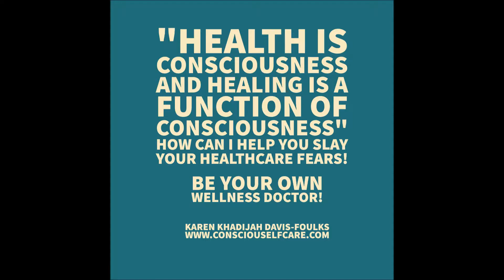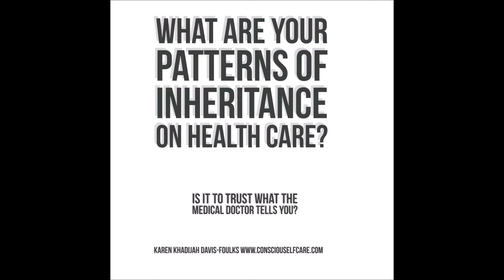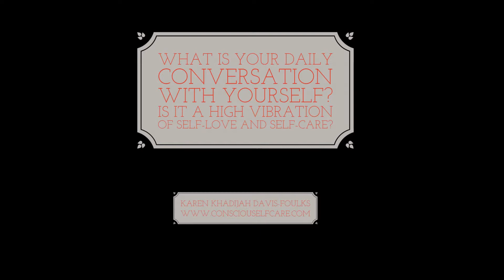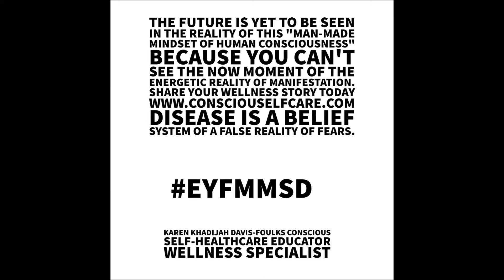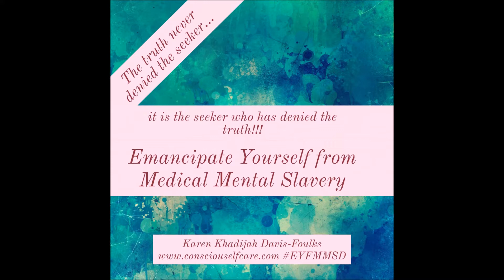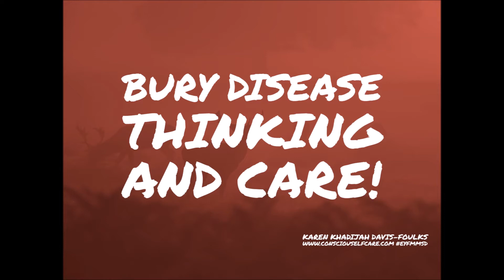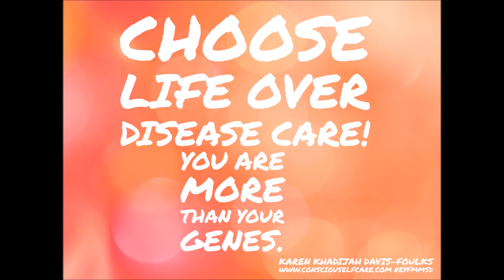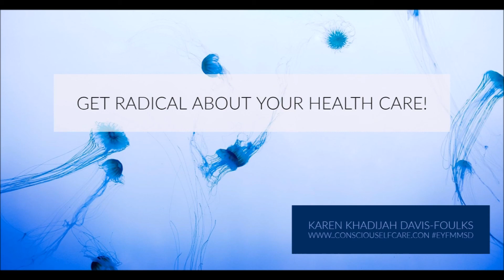Flashback Radio Show June 26, 2012 Conscious Self-Healthcare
Flashback Radio Show June 26, 2012, What was your thoughts on self-healthcare in 2012 and is there still a match today? Did you release the old paradigm?  Are you still stuck in a "man-made mindset of human consciousness" about health care?

Opening song “I am Coming Out” Diana Ross.

Karen Khadijah Davis-Foulks Dr. K host of Health Talk Health Wise What’s Your Illusion What’s Your Reality Radio Show June 26, 2012– Conscious Self-Healthcare Talk friends in the chat room Wanda K Whitaker, Rachel Pope, and Rev. Dorita Dixon. Special guest veteran Comedian Andy Evans A.K.A. The comedy Counselor
The topic of Discussion: Disease Care Pathology – Are you ready to emancipate yourself from medical mental slavery? Are you ready to bury disease thinking? What’s new in health care? NES Health correcting the Human Body Field the master control system for cell life.